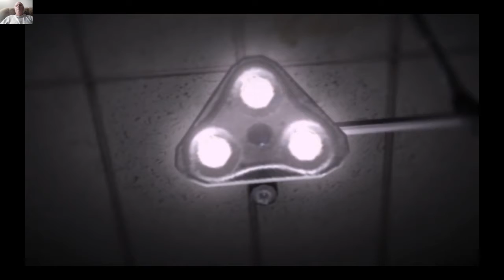FEAR PART ABSTRACTION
GORY SCARY GAME